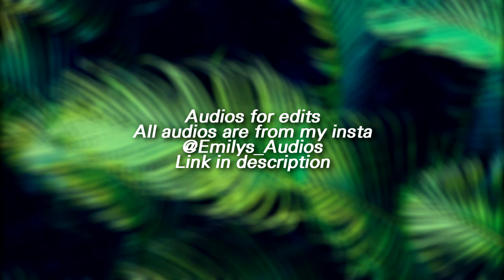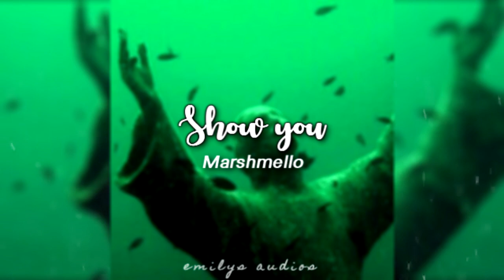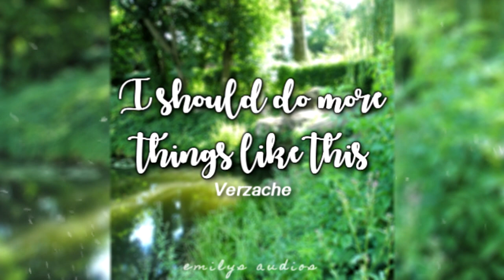Audios for Edits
EmilyZaraTaylor